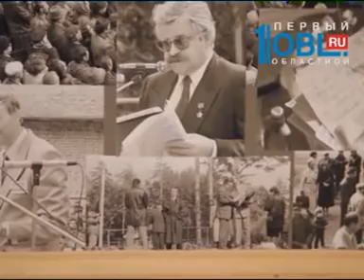Время новостей. Миасс от 21.01.2016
Наживились. В Миассе участились случаи краж и грабежей. Воров интересует все: деньги, еда, продукты. Подробнее о происшествиях расскажем далее.

     На спортивный интерес в ФОКе сегодня прошла игра. Соревновались между собой команда воспитанников детского дома и…отдела МВД. Главная цель мероприятия, конечно же, популяризация здорового образа жизни.

     В администрации прошла комиссия по социальным вопросам. Народные избранники рассмотрели тему поддержки спортивной жизни города. Поговорили и о выделении жилья для людей с хроническими заболеваниями.

     Сегодня свой 45-летний юбилей отметил детский сад № 16. Первая группа была набрана в далеком 71-ом году. Детский смех и топот ног не умолкает в этом здании и по сей день.

     Сканы времени. В Доме Народного творчества открыта необычная фотовыставка. В галерее представлены снимки города и его жителей в тяжелые 90-е годы. Историю создания фотографий выясняла Наталья Русина.